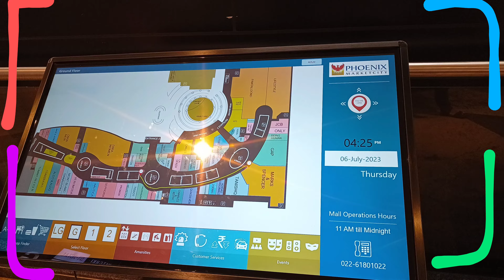at Phoenix Mall, Bangalore, July6th2023